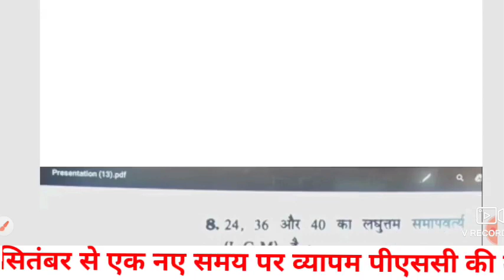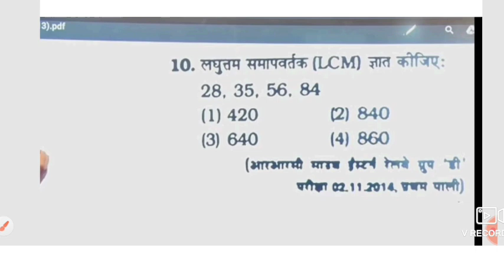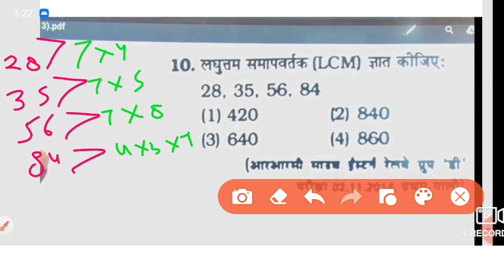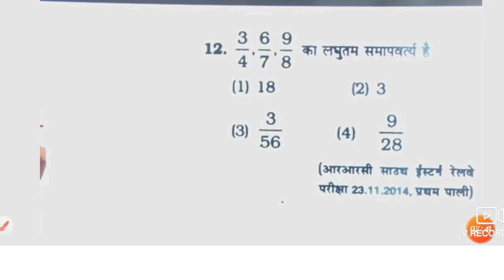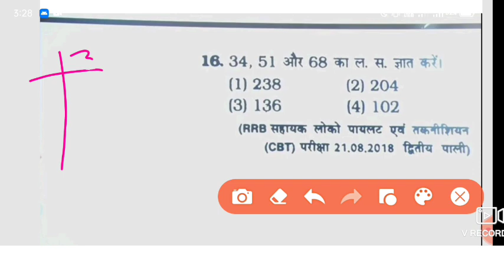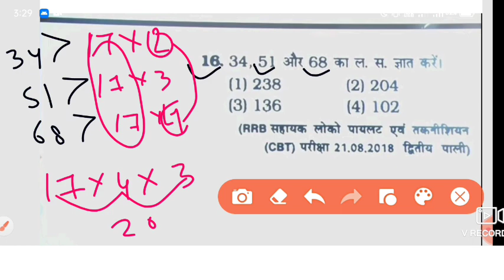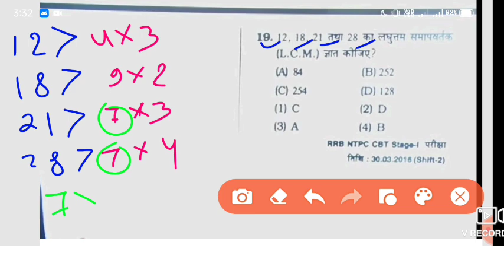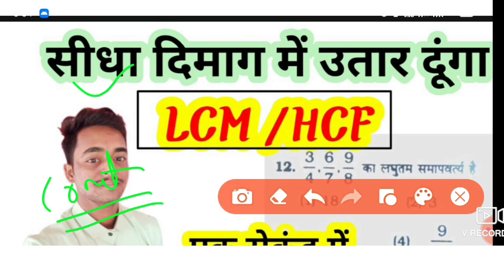LCM& HCF, LCM HCF Trick, LCM tricks, hostel warden maths tricks,sub inspector maths tricks,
hostel warden maths tricks,
hostel warden syllabus, hostel warden vacancy,hostel warden maths class, maths tricks,
sub inspector maths tricks,sub inspector exam,sub inspector maths class,
lcm
maths
hcf
lcm and hcf
maths tricks
lcm and hcf tricks
mathematics
lcm hcf short tricks in hindi
ssc gd maths short tricks
ssc gd maths syllabus 2022

lem kaise nikale
X
Q lem kaise nikale trick se
Q
lem kaise nikale 2 number K
Q
Icm kaise nikale class 10
alem kaise nikale class 8
N
lem kaise nikale class 6
N
Icm kaise nikale class 4
Q
lem kaise nikale class 7
Q
lem kaise nikale dear sir
lem kaise nikale math
Q
masti
LCM kaise nikale trick

how to find lem hef
X
how to find lem hef class
10
how to find lem hef and
ged
Q
how to find lem and hef
Q
by prime factorisation
method
of 3 numbers
Q
class 6
how to find lcm and hef
for competitive exams
Q

hostel warden,chatrawas adhikshak bharti 2021,cg hostel warden 2022

cg gk in hindi,cg gk questions and answers,windows classes
rrb maths shortcuts,ap dsc maths,ap tet maths explanation
lcm tricks in telugu, lcm tricks in tamil, lcm tricks in malayalam, lcm tricks for competitive exams in telugu, lcm tricks for time and work, lcm tricks in odia

mahttam samapvartak laguttam samapvartak, mahttam samapvartak kaise nikale, mahttam samapvartak kaise nikalte hain, mahttam samapvartak tatha laghutam samapvartak, mahttam samapvartak laghutam samapvartak, mahatam samapvartak mahttam samapvartak